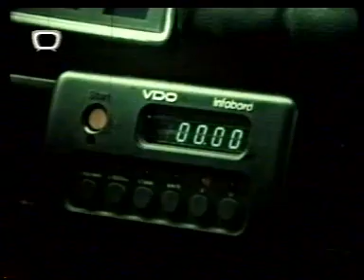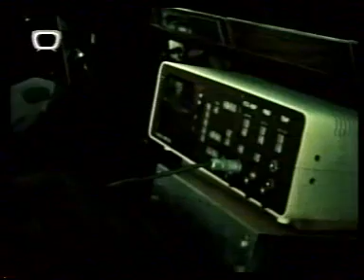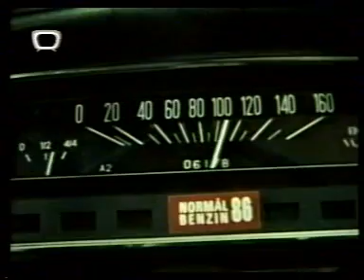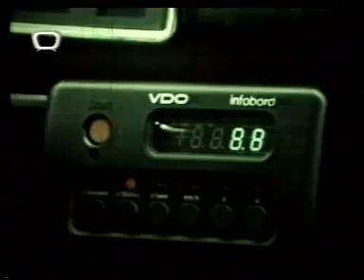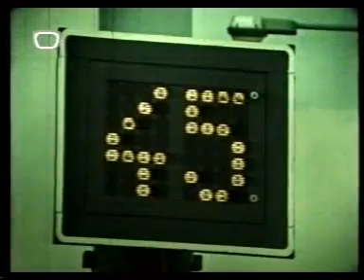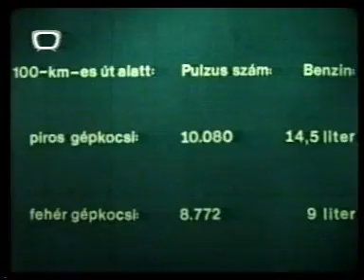A sebesség bűvöletében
Fogyasztás optimalizálás Ladákkal.